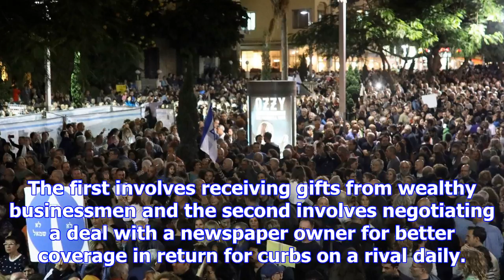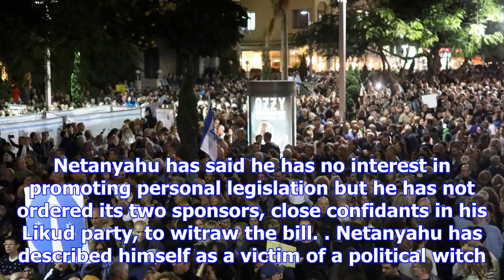Tens of thousands of israelis protest against netanyahu, corruption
JERUSALEM —  About 20,000 Israelis demonstrated in Tel Aviv on Saturday against government corruptio...